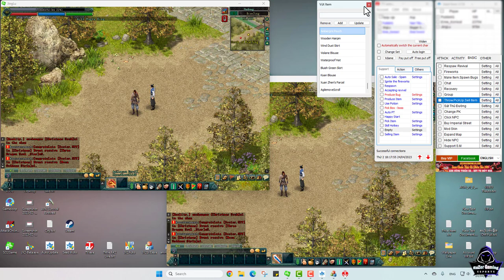JX2-ធ្វើការប្រៀបធៀបកម្មវិធី SeedAuto & TV auto